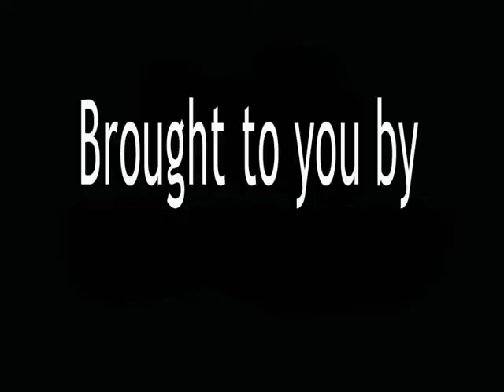OBAMA WINS! (NEW CHRONELL SHOW)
Chronell discusses the historic election win of Obama, change, and that bush is still an idiot!